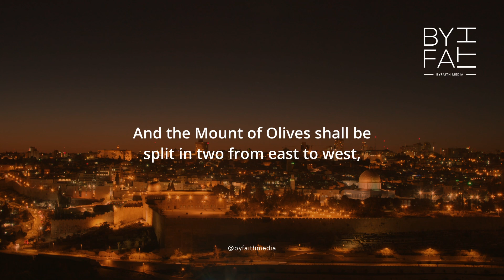This Mount of Olives Prophecy will Change Jerusalem, Israel, Forever!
This Mount of Olives Prophecy will Change Jerusalem, Israel, Forever!  When the prophecy of Zechariah 14:4-5 comes to pass, the Mount of Olives will split in two and the end time period of trial will be upon us and the return of Jesus Christ.

The End Times, the Book of Revelation Book by Paul Backholer

The Third Temple in Jerusalem will fulfil many prophecies in the Bible from Jesus’ words in Matthew 24:15, to Daniel’s in Daniel 9:24-27, to St Paul’s in 2 Thessalonians 2:1-11 and St John in Revelation 11:1-2. See also Joel 3:2 & Isaiah 65:21-25.

Follow us @byfaithmedia

Discover the Bible’s Lost Ark of the Covenant Documentary

Discover the Exodus Evidence Documentary